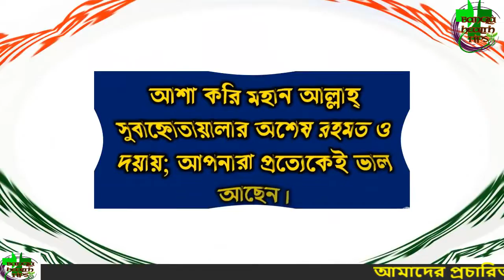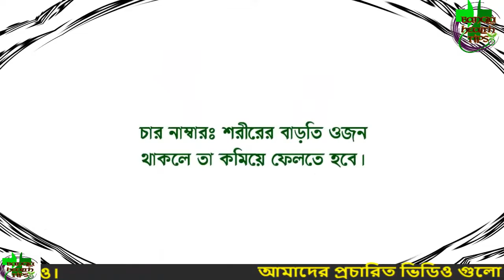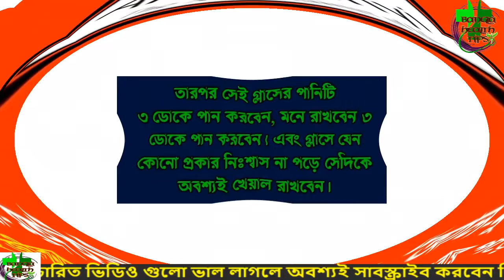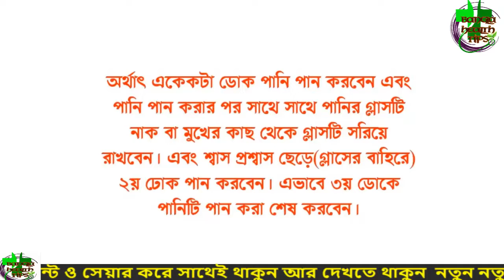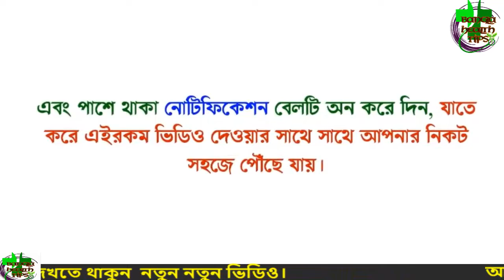পেটে গ্যাস দূর করার সহজ উপায় - আল্লাহর একটি খাস নাম ৭ বার পড়ে পেটে ফু দিন, গ্যাস্ট্রিক চলে যাবে !